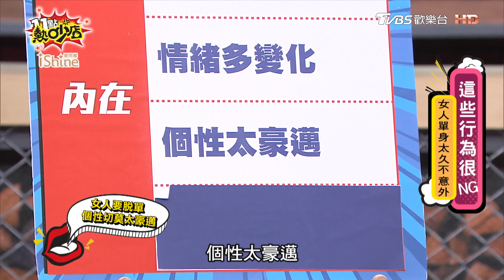男人就愛女人裝弱講疊字？薔薔神還原嗲嗲女 11點熱吵店 20200928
【11點熱吵店】千金與園丁。每天一吵。吵出正能量
✔ TVBS歡樂台(42台) 每週一到周五晚間11點首播
   (TVBS精采台 、 TVBS-ASIA同步播出)
✔ 主持人：沈玉琳,